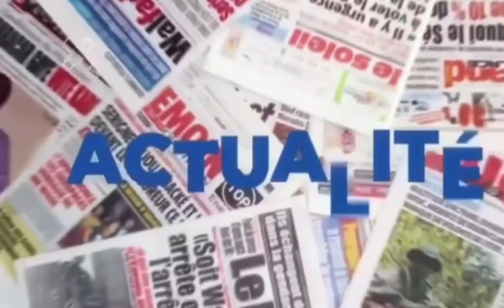La chute spectaculaire de Boucher devant Youssou Ndour